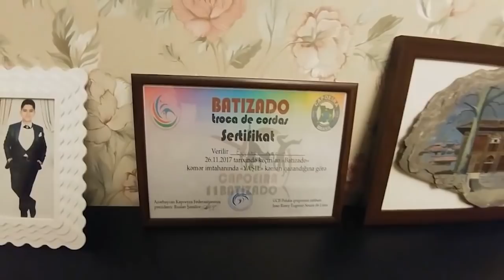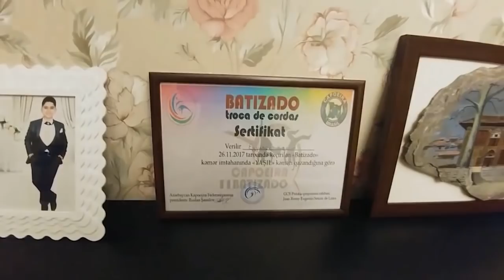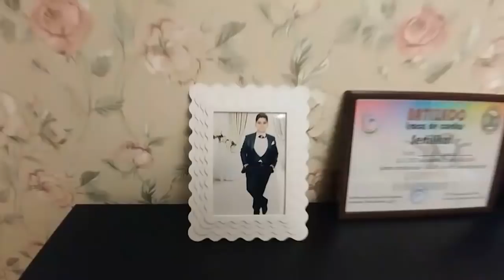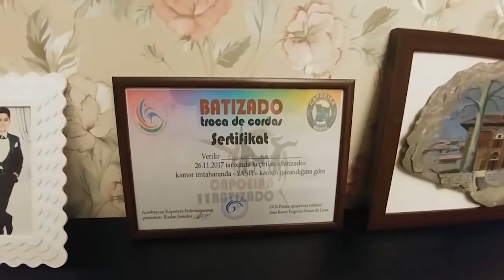Könül Xasıyevanın həyat yoldaşı kimdir? Gecənin gəlməsini... Özəl müsahibə! / Seni axtariram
Xalq artisti Könül Xasıyevanın həyat yoldaşı kimdir? Gecənin gəlməsini... / Seni axtariram 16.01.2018